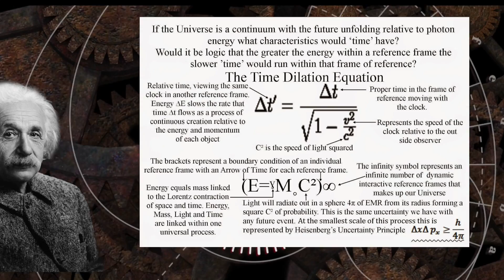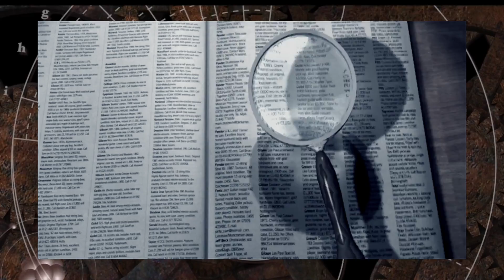Is Time Travelling for Real ? Compelling Pieces Of Evidences Caught on Tape Prove Time Travel Exists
Time dilation is a phenomenon explained by Albert Einstein's special and general theories of relativity to travel through time in past or future using a traversable wormhole.
From over a century the idea of time travelling has been thoroughly debated and researched. Well many of them believe that it’s not a possible but there are also those who not only believe it is possible but they have done it. So at first we have
Rudolph Fentz - Urban Legend
Fentz became segment of time travelling when in June 1951, a man suddenly appeared in the centre of New York City’s Times Square. People there confirmed that man was disoriented and confused standing in the middle of an intersection got hit by a taxi and was killed. When police examined the man, they found 19th century money in his pockets as well as business cards identifying him as Rudolph Fentz. Hubert Rihm, Captain of the Missing Persons Department of NYPD investigated deeply and came across and old widow. The widow told them that her father-in-law, Rudolph Fentz, had disappeared one day without a trace in 1876. The widow’s address matched the address on the mysterious stranger’s (Rudolph Fentz) business cards. So this incident left everyone with an enigma. Rudolph Fentz vanished in 1876, only to reappear in 1950. Did he somehow fallen into a time hole that had sucked him 74 years through time ?
Time Travelling hypster
A photograph from 1941 of the re opening of the South Fork Bridge in British Columbia, was alleged to show a time traveler. There’s a young man who seems wildly out of place. He’s wearing new wave sunglasses, T-shirt and he’s holding a portable camera. In era of big flash camera that man holding such a modern camera. Even the sunglasses seems to be modern according to the crowd standing around. Though his printed T-shirt is far more dissimilar than those worn by the other individuals in the photograph. Debate centers on whether the image genuinely shows a time traveler ?
1995 Boxing Match Smartphone Incident
The first camera phone was sold in 2000, yet this video became viral lately proving that they have spotted one in the footage of a Mike Tyson boxing match from 1995. The clip appears to show a spectator standing in the front row using a smartphone to record battle in the ring. We don’t know if it is a time traveller or not, but no one can explain what camera it is ? A QV-100 doesn't have a silver bit on the right, and this camera doesn't seem to have a black line under the lens. Theorist say it could only be a human time traveler from the future or it could be just someone with a relatively new camera